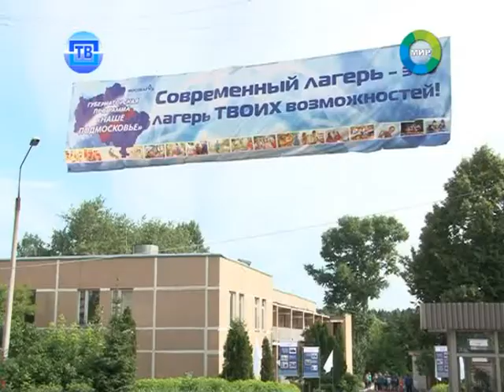Новости пушкинского ТВ от 19 06 13